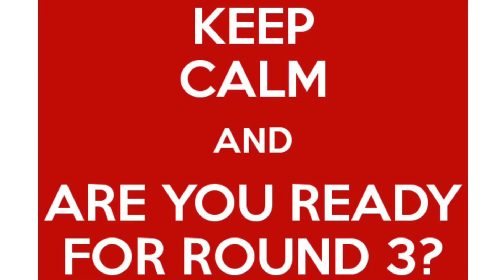×ƒ؂XForce Crew Challenge Semi Final (round 2, round 3)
Sorry for audio-gameplay delay (iOS screen recorder bug) 😒
Device: iPad 9,7 2018